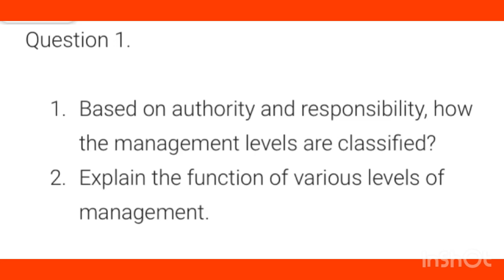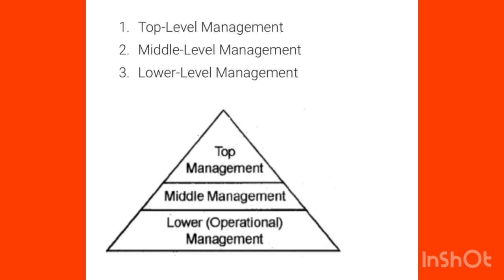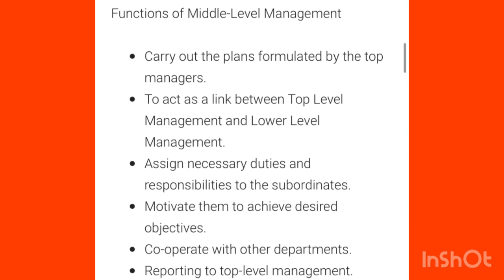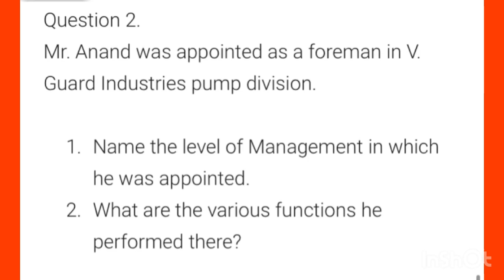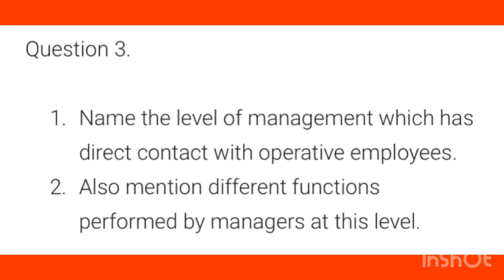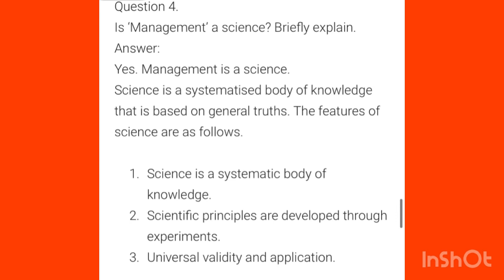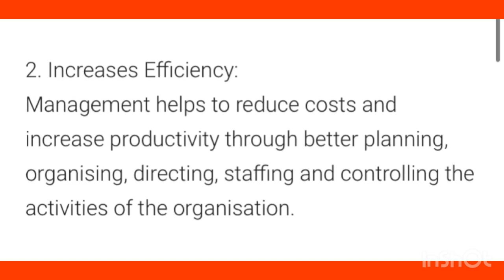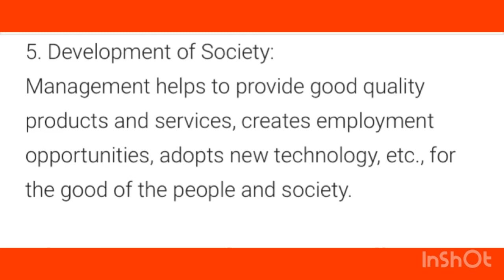✍️🔥A+ഉറപ്പിച്ചോളൂ|+2 Business Studies |Chapter-1|Nature&Significance of mgt|4mark questions&Answer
✍️🔥A+ഉറപ്പിച്ചോളൂ+2|Business Studies |Chapter-1|Nature and Significance of Management 4markquestions & answer